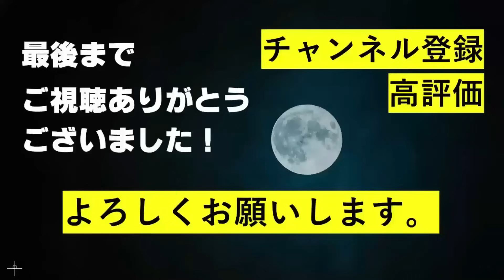【虹プロ2】個人レベル審査の評価は波乱続き！順位発表は衝撃の結果！/part2第2話&10月25日DayDay.感想【Nizi Project Season 2】【니지프로젝트2】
今回は、虹プロシーズン2のpart2、第2話とデイデイの感想を語ります！
デイデイの方では、早くも順位発表がありましたね～。
　早くフルでパフォーマンスが見たいです！

【SNS】
テルテル Twitter：@teruteruocha